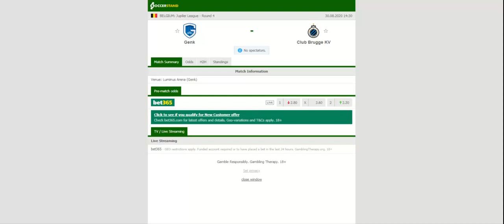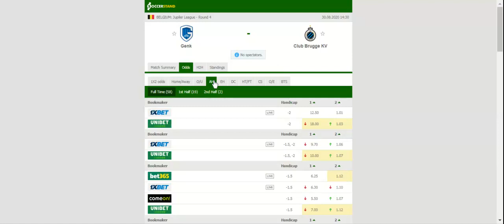GENK VS CLUB BRUGGE PREDICTION & BETTING TIPS - 30/08/2020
2021 college football predictions,
2019 college football predictions,
2020 ncaa football predictions,
nc state football predictions 2020,
2020 nebraska football predictions,
2020 uga football predictions,
10 football predictions 2020,
football songs,
football vines,
football skills,
football daily,
football games,
football khela,
football live,
football pump up,
football anime,
football analysis,
football asmr,
football agility drills,
football american,
football academy,
football anthem,
football boots,
football big hits,
football bloopers,
r/b football,
f c b football,
mattyb football,
s.a.b football,
football chants,